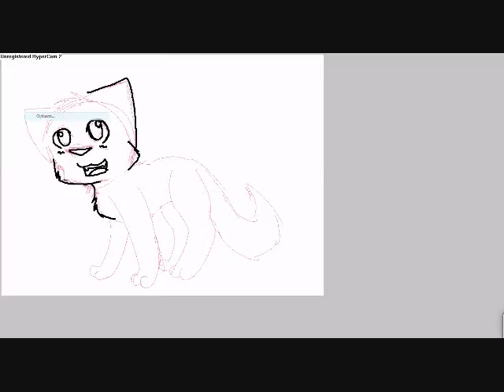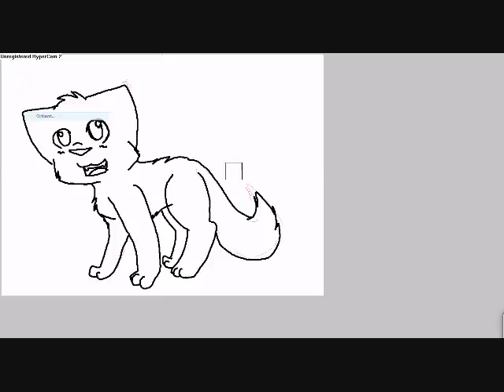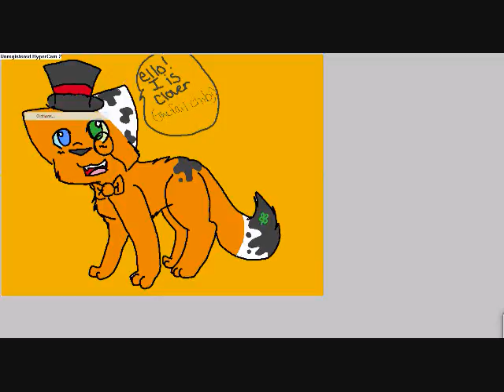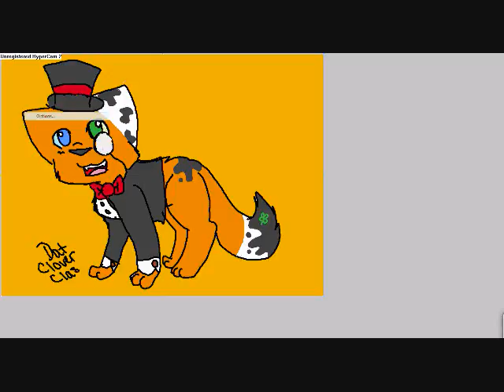This is....SPEEEDPAIINTT :D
warning- The pure awesomeness and failure of this video may be disturbing to some viewers :D lol